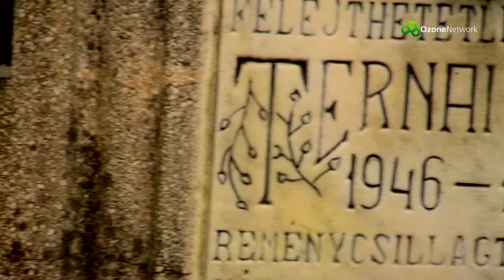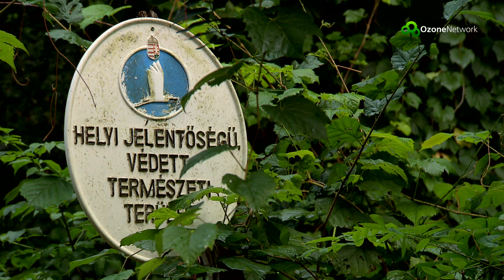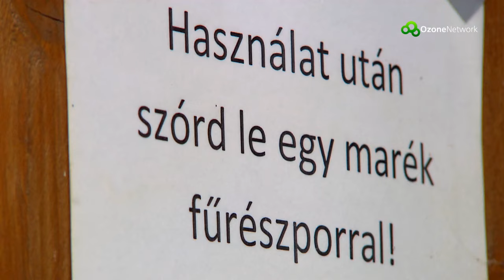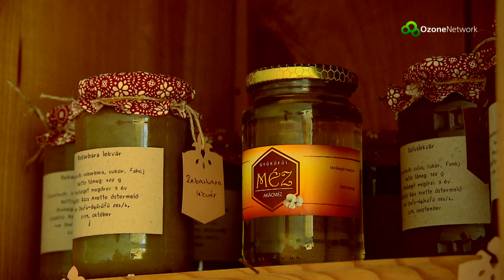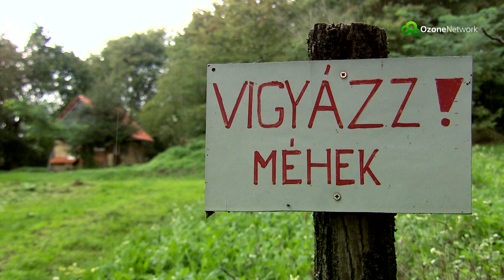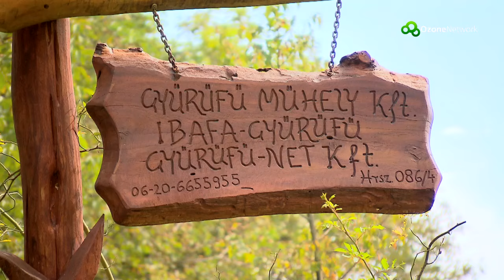Gyűrűfű, az ökofalu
Az OzoneNetwork saját gyártású dokumentumfilmje.